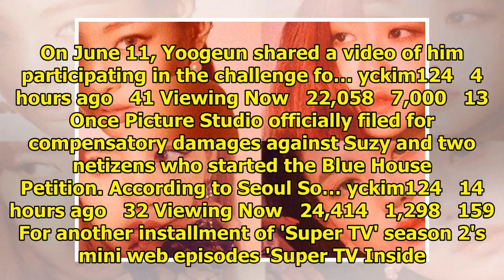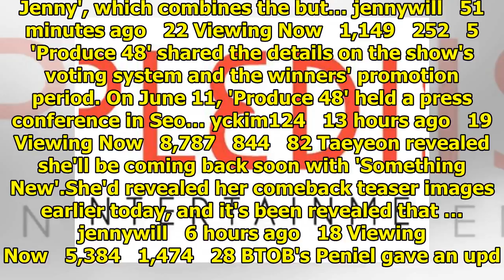Breaking K-pop news, videos, photos and celebrity gossip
LorraineYe   8 hours ago   83 Viewing Now   88,828   1,277   45 The members of BTS opened up about t...